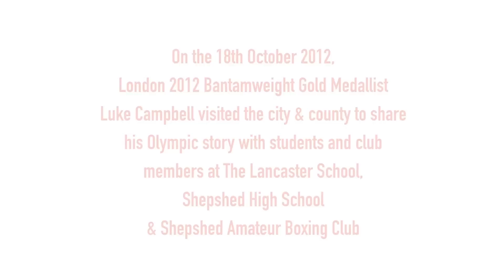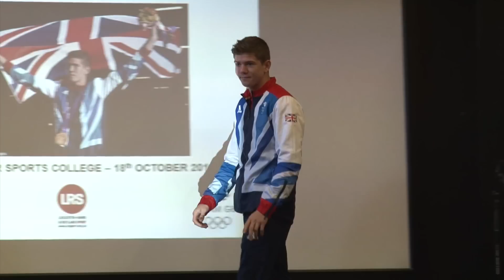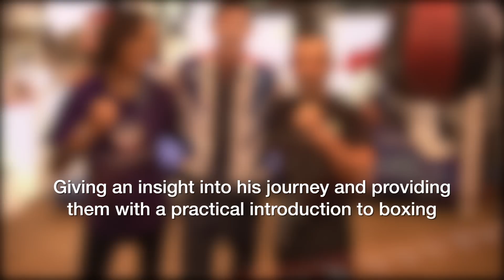Olympic Boxing Gold Medallist, Luke Campbell, visits Leicestershire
On the 18th October 2012, London 2012 Bantamweight Gold Medallist Luke Campbell visited the city and county to share his Olympic story with students and club members at The Lancaster School, Shepshed High School and Shepshed Amateur Boxing Club.

Luke's visit was the first of a series of Olympic and Paralympic athlete visits to schools, clubs and community settings throughout Leicester and Leicestershire as we strive to capitalise on the increased interest in sport generated by the London 2012 Olympic and Paralympic Games.

The programme of visits has been coordinated by Leicester-Shire and Rutland Sport (LRS) and supported by the Inspire LeicesterShire 2012 Legacy Team.